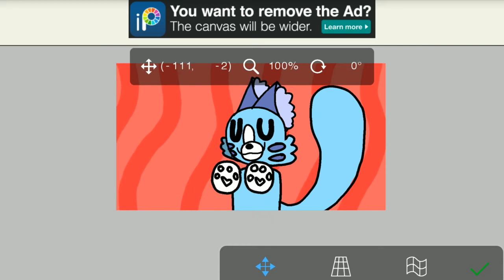[★Meme Number/ Poppy PlayTime chapter 2 / FlipaClip★]